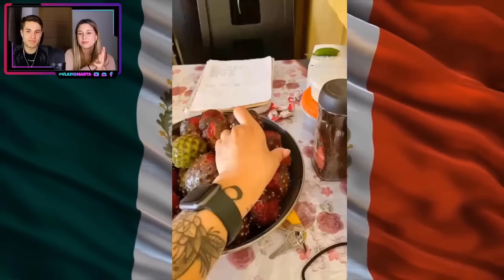VIVIR EN UN RANCHO MEXICANO ES OTRO ROLLO | HASTA LOS EXTRANJEROS SE SORPRENDEN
¡Hoy os traemos el vídeo de… VIVIR EN UN RANCHO MEXICANO ES OTRO ROLLO | HASTA LOS EXTRANJEROS SE SORPRENDEN